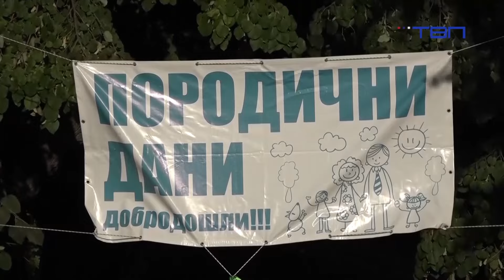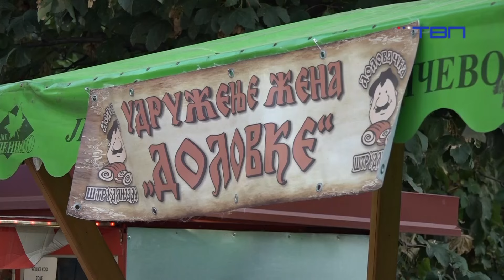Marijana Gligorić Ilić, gošća emisije "Buđenje uz TV Pančevo" 06.08.2024 - TV Pančevo